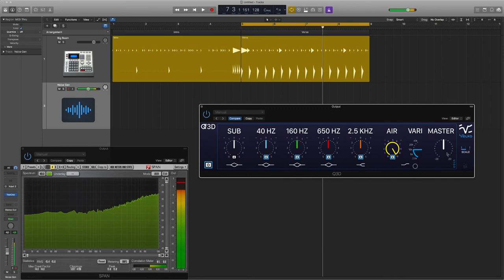Volko Audio Q3D EQ Plug in Quick Check (no talking)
Checking the all new Freeware EQ Q3D.
This is no review or demo, just captured knob twiddling.